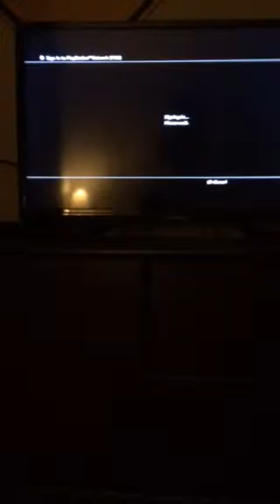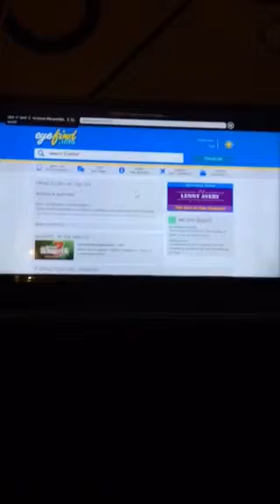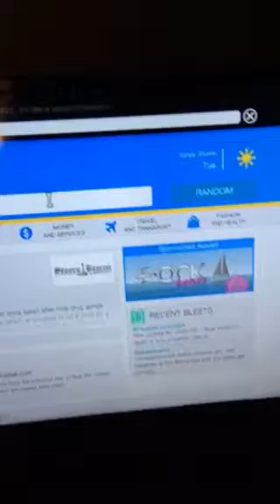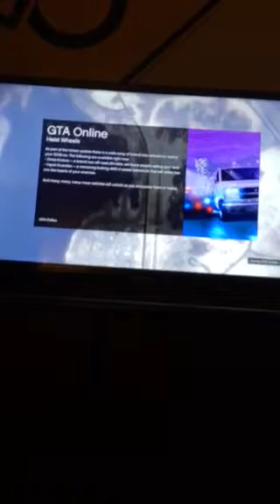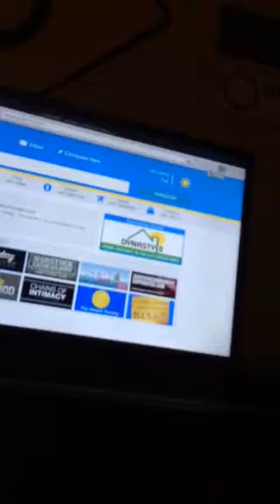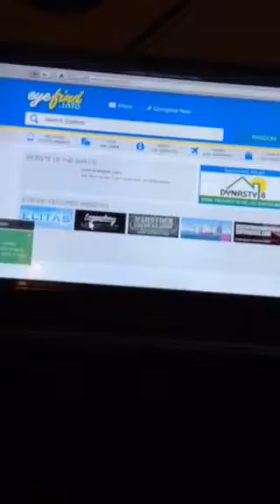Gta5 heist update